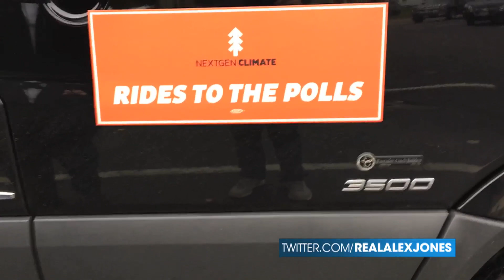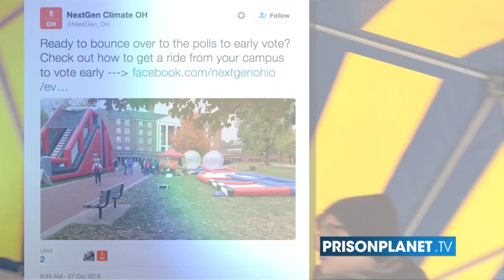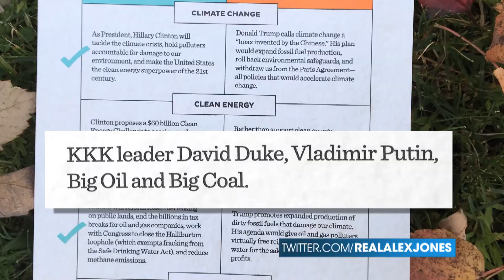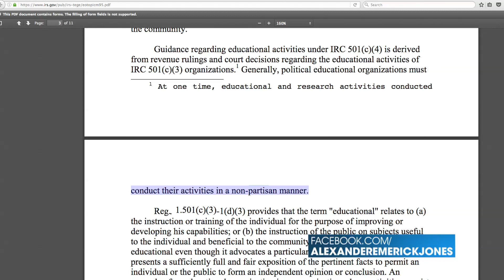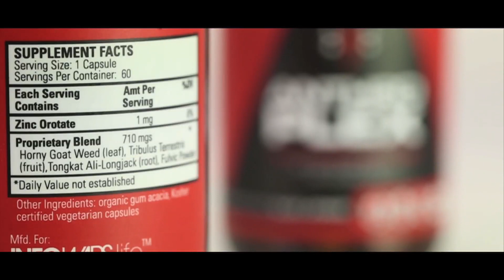Caught! Clinton Voters being Bussed to Polls!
Infowars reporter Millie Weaver catches limousine buses transporting Hillary Clinton voters to polls in swing-state Ohio. Nextgen Climate owned by Tom Steyer, Hillary Clinton's largest single donor, is paying for the limousine services. Millie Weaver confronts them only to find out it's a non-profit organization caught engaging in partisan activities violating IRS rules for non-profit political organizations.